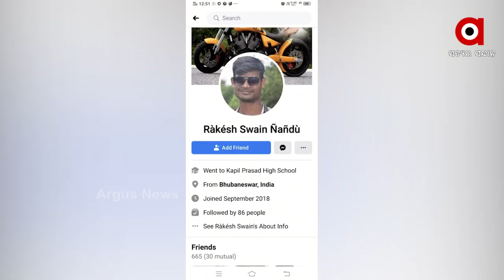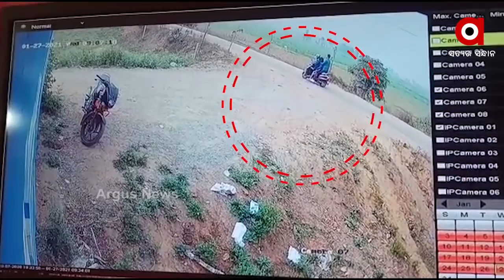ରମାଦେବୀ ଛାତ୍ରୀଙ୍କ ରହସ୍ୟଜନକ ମୃତ୍ୟୁ...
ଝରାଫୁଲର ରହସ୍ୟଜନକ ମୃତ୍ୟୁକୁ ନେଇ ତାଙ୍କ ବାପାଙ୍କ ବଡ ବୟାନ । କହିଛନ୍ତି, ମୃତ୍ୟୁ ପଛରେ ରାକେଶଙ୍କ ସମ୍ପୃକ୍ତି ରହିଛି । ଫୋନ ଟ୍ରାକିଂ ପାଇଁ ପୋଲିସକୁ ଅନୁରୋଧ କରିଛନ୍ତି ଝରାଫୁଲଙ୍କ ମାଆ । ସେପେଟ ପୋଲିସ ଦୁଇଜଣଙ୍କୁ ଅଟକ ରଖି ପଚରାଉଚରା କରୁଛି ...